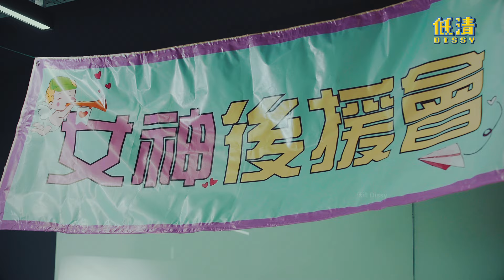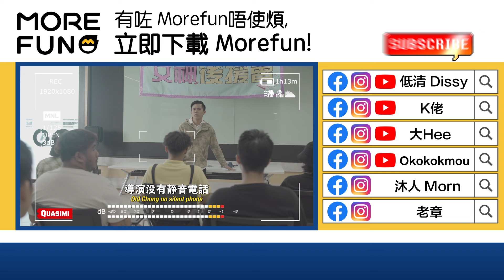教你判断自己到底是工具人還是暖男 從此不再被利用!｜低清 Dissy｜搞笑日常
工具人和暖男的定義 原來這麼的靠近！😳😱 你們是哪個？！😧

K佬｜ 大 Hee / Maria Hee｜Anthony蚂蚁｜一凉
客串演出：MikoWong｜发财宝
⭐️感謝各位女神後援會成員的參與演出⭐️

導演：老章
副導：YC (黃不文)｜WK 小龍
編劇：YC (黃不文) （更正）
攝影：Jeffrey｜YP Eyok
收音：German
剪接：SHY｜VC
調色：SHY
幕後製作組：JY Lee｜Audrey｜Trista

▼【 還沒看過這些影片？ 還等什麼！】